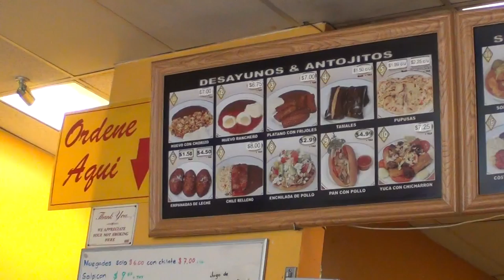PUPUSAS AL ESTILO SALVADOREÑO EN RESTAURANT MIS RAICES LA USA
Dirección:
7539 Reseda Blvd
Reseda, California 91335

Tel.